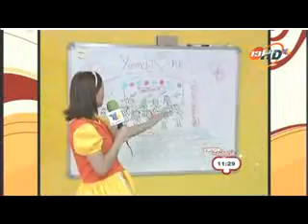Yumeki♥Angels en TV Azteca "Venga la alegria"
The first "idol" group in Mexico "Yumeki♥Angels". Interview for variety TV Program "Venga la alegria", TV Azteca (CH 13, 131 HDTV), 28 March 2008.